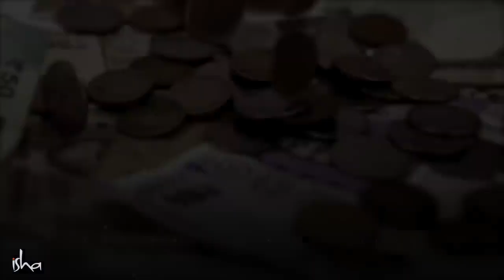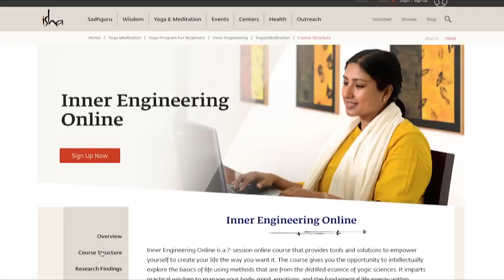Best Way to How to Handle Money and Sex | Sadhguru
Join Sadhguru as he offers profound wisdom on navigating the delicate yet crucial aspects of money and sex. Discover the best way to handle these fundamental aspects of life with clarity, balance, and conscious awareness.